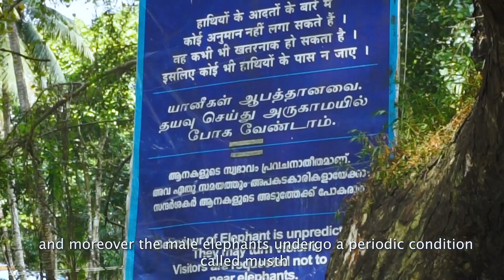Elephant Camp at Punnathurkotta Guruvayoor | Documentary